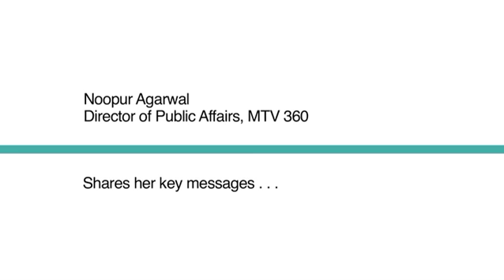Noopur Agarwal - Director of Public Affairs, MTV 360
Noopur discusses MTV's role in launching the 'A Thin Line' campaign which focuses on the emerging topic of digital dating abuse.